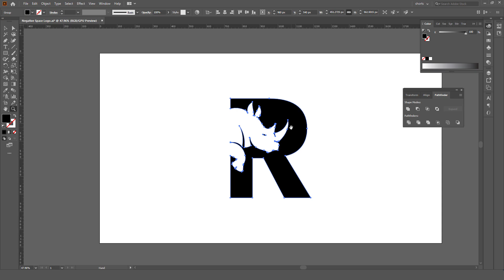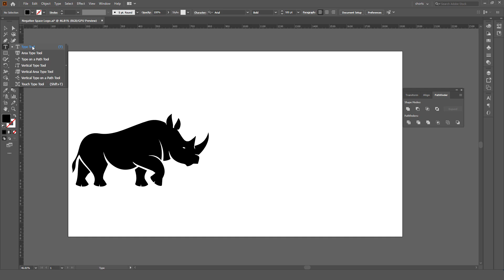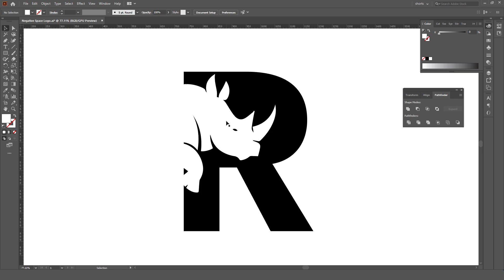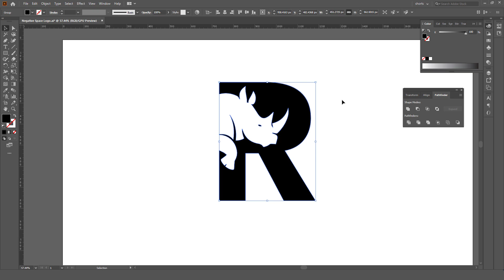Negative Space Logo Design - Adobe illustrator Tutorial - Easy Method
Hello Guys

Negative space logo designs are fun, and in this video, you will learn how to create negative space logos easily in adobe illustrator by using simple steps.